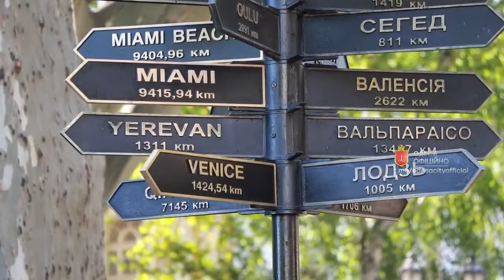В день рождения Одессы на Памятном знаке городов-побратимов открыли новые указатели